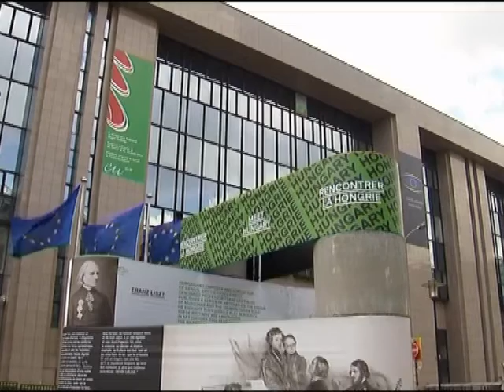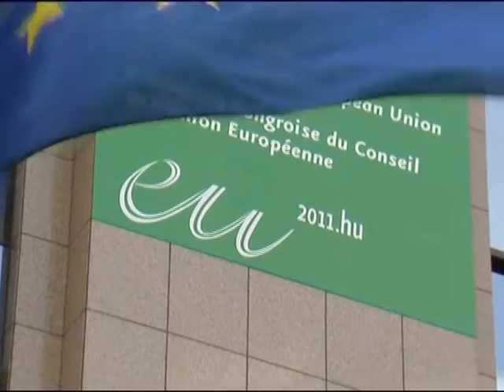Portugali borxhi 17.05.11.mpg